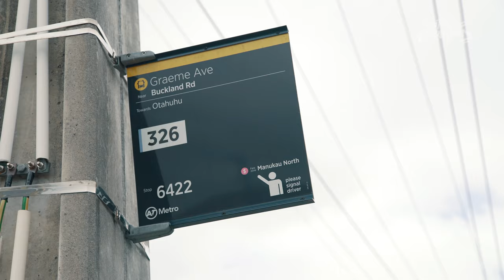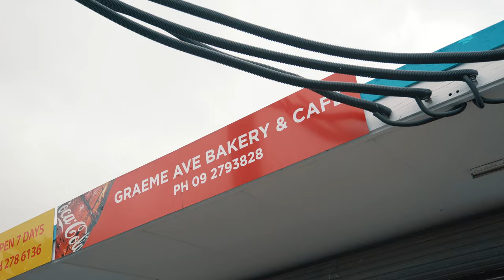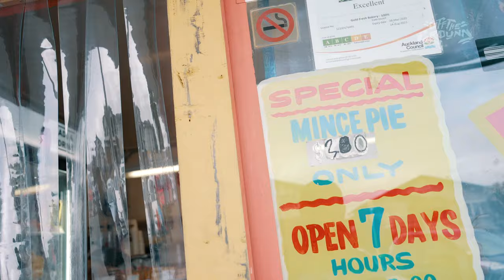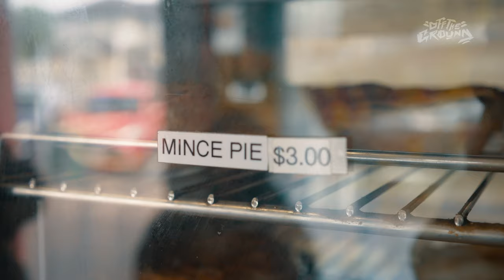BAKERY RUN - Episode 9: Graeme Ave Bakery (Guest: Joseph Parker) | AN OFF THE GROUND ORIGINAL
A new season, a new standard. For the first episode in Season 2, we are knocking it out of the park with our guest, the one and only Joseph Parker.
We check out his childhood spot, Graeme's Ave Bakery in Mangere East, Auckland.

As per, we check out the Steak & Cheese, Joe's favourite the Mince pie and top it off with some Raw Fish.

A huge shout outs to all the supporters of the show, we appreciate it alot and hope you can continue to share around the episodes and let us know where we should go next!